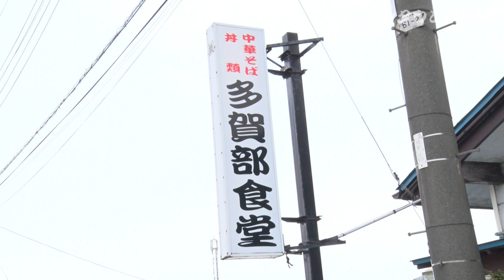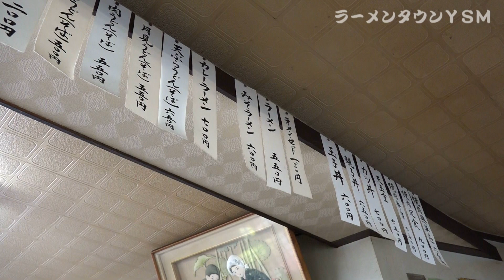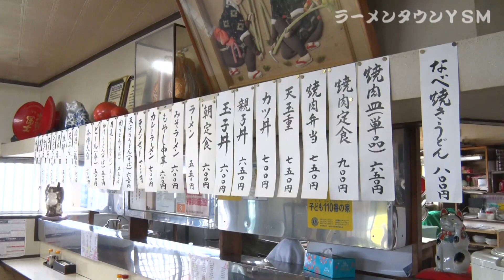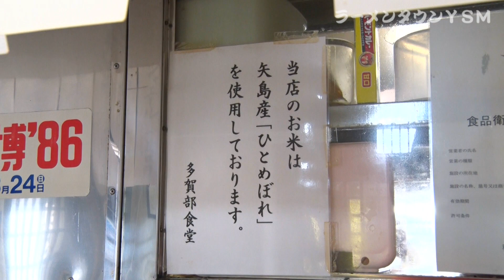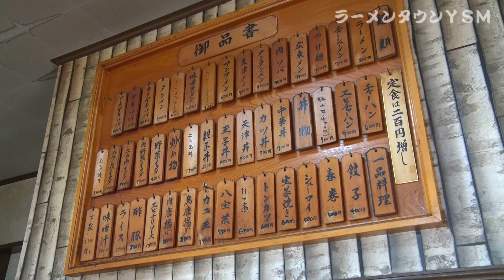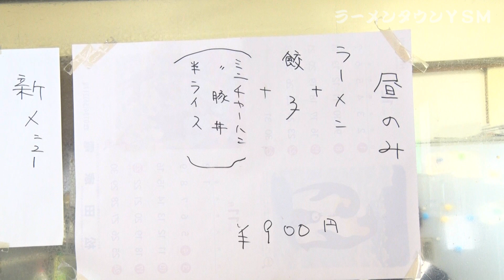ぷぁぷぁ金星『ラーメンタウンYSM（前編）』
4月は「ラーメンタウンYSM」。バリトン・シャバに加え“ずまちん”（弭間花菜AABアナウンサー）の3人で由利本荘市矢島町だけで食堂巡り。短時間で4軒をハシゴするため“麺抜き”をしてもらう。2カ月間ラーメンを食べていないバリトン。ある目的のためダイエット中。1軒目は矢島駅前の「多賀部食堂」。13年前に訪れたことがあるバリトンとシャバ、あの時と変わった部分を指さす。朝10時から乾杯！ずまちんが選んだ“焼肉弁当”のお味は！食べ終わったらすぐに次の店へ。15分刻みでラーメンを味わう。